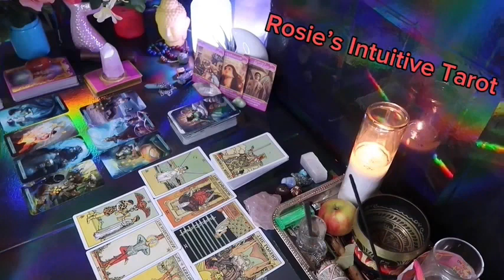TAURUS ❤️THE END IS JUST THE BEGINNING 🫶🏼 TRUTH AND JUSTICE ⚖️ ARE HERE!! 🔥!END OF JULY LOVE🤩😍